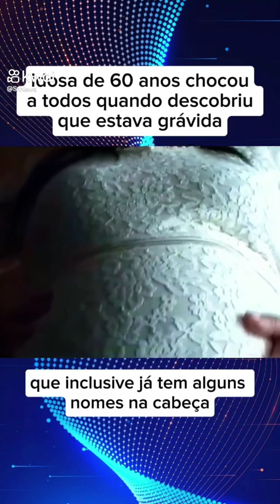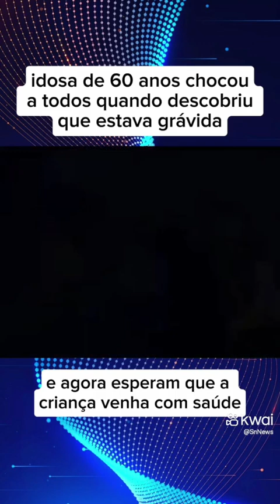youtubeshorts 48ㅤemㅤvideosㅤdeㅤjogosㅤemㅤalta humorada youtube